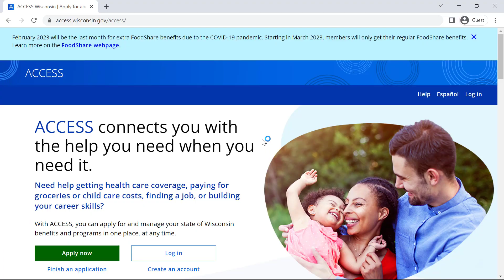Extra COVID-19 FoodShare Benefits Ending February 2023